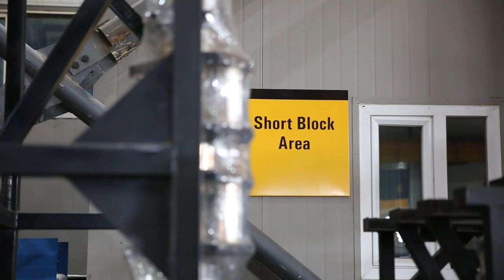Агрегат үйлдвэрлэлийн төв- Угсаргааны хэсэг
Агрегат үйлдвэрлэлийн төв- Угасаргааны хэсгийн ахлах ажилтан Т.Отгонболд